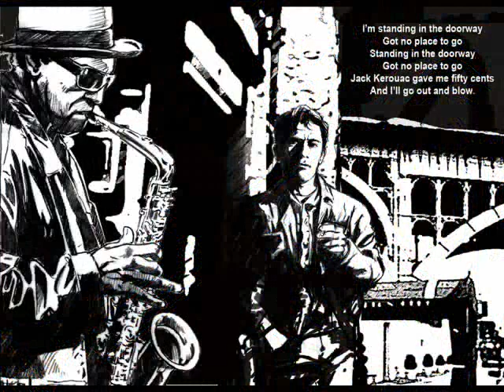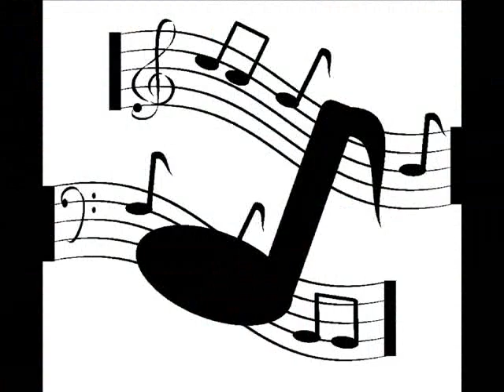ANTHONY BRAXTON Piece One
Anthony Braxton - sopranino saxophone, alto saxophone, contrabass saxophone, clarinet, contrabass clarinet, flute
Roscoe Mitchell - flute, soprano saxophone, alto saxophone, bass saxophone
Seldon Powell - alto saxophone, clarinet, flute
Ronald Bridgewater - clarinet, tenor saxophone
Bruce Johnstone - bass clarinet, baritone saxophone
Leo Smith - trumpet  conductor
Cecil Bridgewater, Kenny Wheeler - trumpet
Jon Faddis - trumpet, piccolo trumpet
Garrett List, George Lewis - trombone
Earl McIntyre, Jack Jeffers - bass trombone
Jonathan Dorn - tuba
Muhal Richard Abrams - piano , conductor
Frederic Rzewski - piano, bass drum
Richard Teitelbaum - synthesizer
Karl Berger - glockenspiel, vibraphone, xylophone, chimes
Dave Holland - bass, cello
Barry Altschul - snare drum, bells, chimes, gong, percussion
Philip Wilson - cymbal, percussion
Warren Smith - drums, tympani